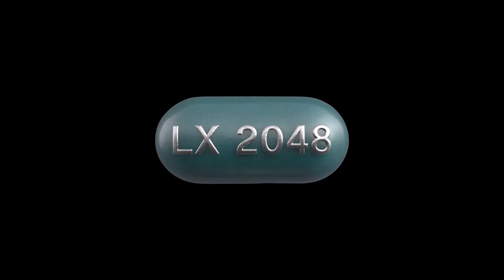LX 2048 (2020) Official Trailer | Guy Moshe | Science Fiction Drama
Film Title: LX 2048
Release Date: September 25, 2020 (limited, VOD)
Rating: NR
Runtime: 104 min
Genre: Science Fiction, Drama
Director: Guy Moshe
Writer: Guy Moshe
Cast:  James D.Arcy, Gina McKee, Delroy Lindo, Anna Brewster, Juliet Aubrey
Synopsis:  It is 2048.  Mankind has by now destroyed the ozone layer to such a degree that normal human beings cannot be out in daytime.  People spend their waking hours at night and almost everything is done inside the virtual realm.  From work to school to socializing, most people just stay home and conduct their affairs from their Virtual Reality designated spaces.  Mental depression has become so prevalent that the entire population is required to take the state issued pill 001LithiumX.
In this new world order, Adam Bird is a rare breed.  Adam insists on waking up during the day.  He insists on leaving his house and going to work in a physical office.  He has 3 kids in a time when most people barely breed, and he adamantly refuses to take 001LithiumX, fighting to stay human in a world that is rapidly transforming into the artificial.
But things change when Adam discovers his heart is mysteriously failing.   With no possibility for an organ transplant, Adam is now scheduled to be replaced by a cloned upgrade - an improved version of himself that will be supplied to his estranged wife as part of the Premium 3 government insurance plan.  Spiraling out of control, Adam starts living on borrowed time, seeking to find a solution before his replica will be sent to raise his kids and replace his existence across the board.

MovieTraxxx
P.O.Box 3662
Hampton VA 23663